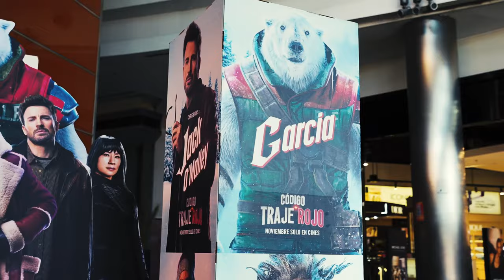“Codigo: Traje Rojo”. Vibras navideñas. Oficial Warner Bros. Pictures (HD)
La misión para salvar la Navidad está en marcha. Mirá ahora el nuevo trailer de CodigoTrajeRojo y disfrutala el 7 de noviembre, solo en cines.

Protagonizada por Dwayne Johnson, “Código: Traje Rojo” es un evento de comedia y acción imperdible que ofrece un enfoque fresco sobre la Navidad para la temporada de fiestas. Dirigida por Jake Kasdan, quien ha trabajado anteriormente con Johnson en los éxitos de taquilla “Jumanji”, este espectáculo global multigeneracional cuenta con estrellas de alto voltaje como Chris Evans en una aventura de altos riesgos llena de adrenalina y actitud.

Después de que Santa Claus – Nombre en Código: TRAJE ROJO – es secuestrado, el Jefe de Seguridad del Polo Norte (Dwayne Johnson) debe unirse al cazarrecompensas más infame del mundo (Chris Evans) en una misión repleta de acción alrededor del mundo para salvar la Navidad.

La película también cuenta con las actuaciones de Lucy Liu (la franquicia “Charlie’s Angels”), Kiernan Shipka (“Tornados”), Bonnie Hunt (“Cheaper By the Dozen”), Kristofer Hivju (“Game of Thrones”), Nick Kroll (“Big Mouth”), Wesley Kimmel (“The Mandalorian”), y el ganador del Oscar J.K. Simmons (“Whiplash”). Kasdan dirige a partir de un guion de Chris Morgan (la franquicia “Fast & Furious”), con historia de Hiram Garcia (las franquicias “Jumanji” y “Fast & Furious”). La película es producida por Garcia, Johnson, Dany Garcia, Morgan, Kasdan y Melvin Mar. Los productores ejecutivos son Barry Waldman y Ainsley Davies.

El equipo creativo del director incluye al director de fotografía Dan Mindel (“Twisters”, las películas de “Star Wars”), el diseñador de producción Bill Brzeski (las películas de “Aquaman”, “Jumanji” y “Fast & Furious”), los editores Mark Helfrich, Steve Edwards y Tara Timpone (las películas de “Jumanji”), el supervisor de efectos visuales nominado al Oscar Jerome Chen (“Jumanji: Welcome to the Jungle”, “Stuart Little”) y el diseñador de vestuario Michael Crow (“Star Trek: Picard”, "Hawkeye”). La selección de elenco es de Jeanne McCarthy y Nicole Abellera Hallman. La música es de Henry Jackman (“Jumanji: The Next Level”).

Amazon MGM Studios presenta una producción de Seven Bucks Productions, Chris Morgan Productions, Detective Agency, una película de Jake Kasdan, “Código: Traje Rojo.” Distribuida internacionalmente por Warner Bros. Pictures, se estrenará solo en cines de Latinoamérica a partir del 7 de noviembre de 2024.